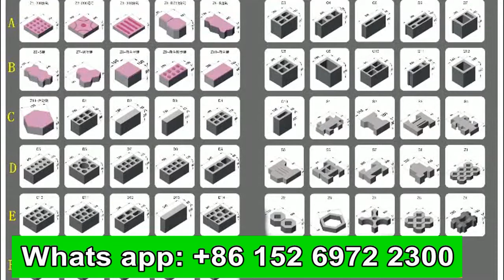QT4-25 automatic cement interlock paving brick, hourdi solid hollow block maker machine price India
China Giantlin Brick Machinery Manufacturer
Skype: roger_gaor
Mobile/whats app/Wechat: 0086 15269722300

China GiantLin intelligent block machine factory